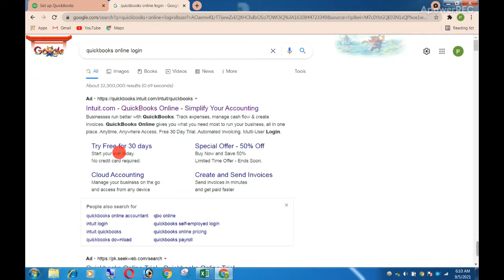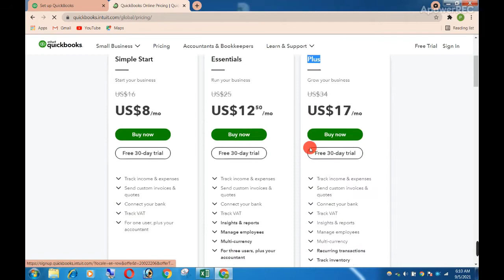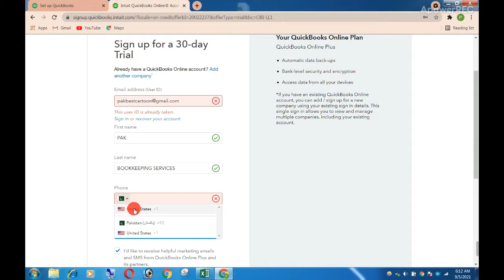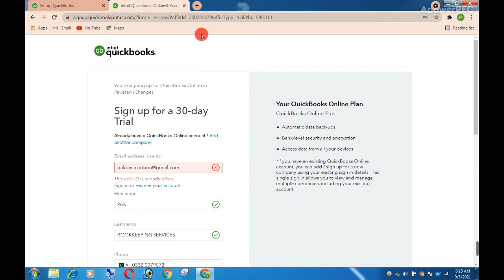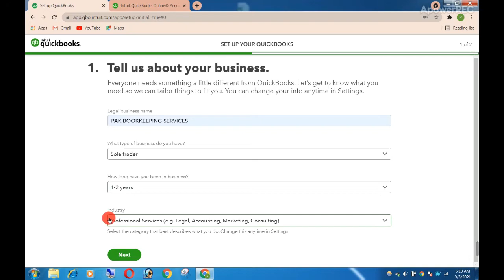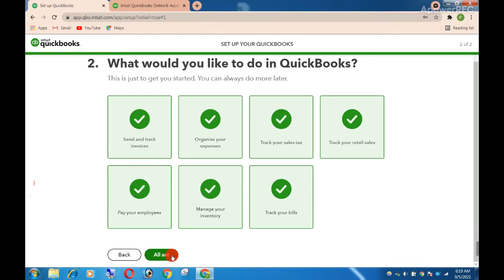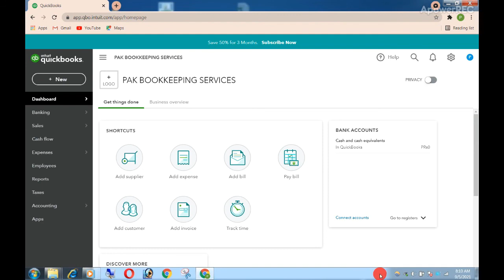Lecture 12 || How To Start Using QuickBooks Online | How To Create Account In QuickBooks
We have discussed how to start quickbooks online. Means How to create an account in quickbooks online software. This learning video for QuickBooks online for beginners. We have discussed how to login/sign in Quickbooks online.